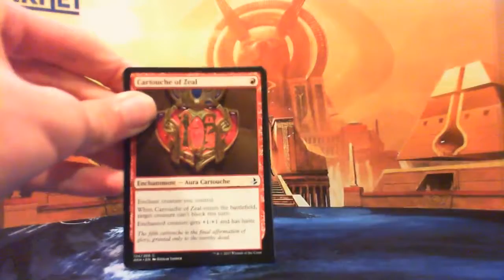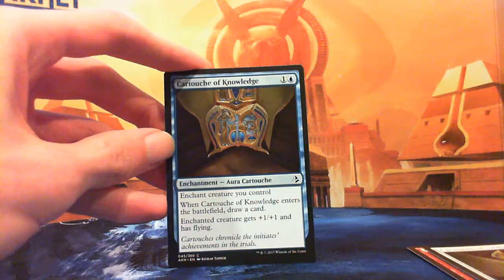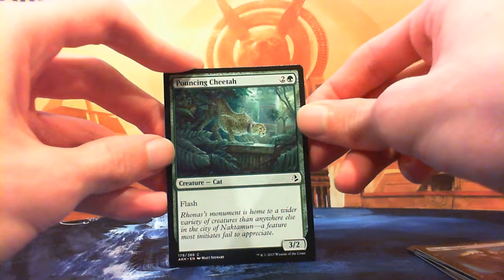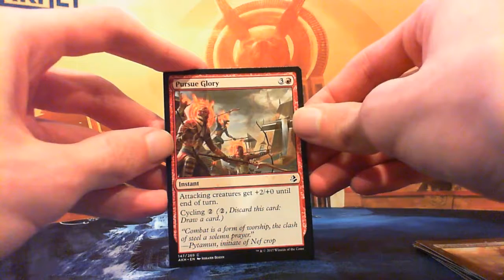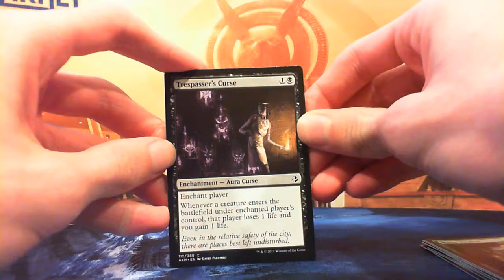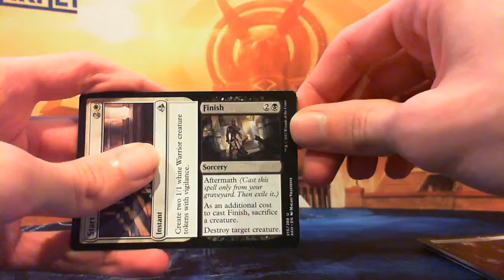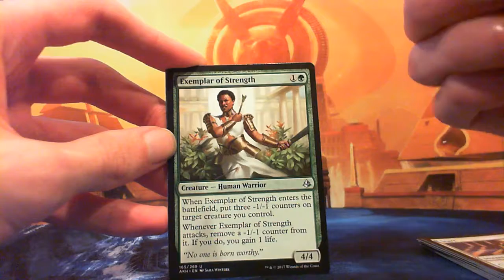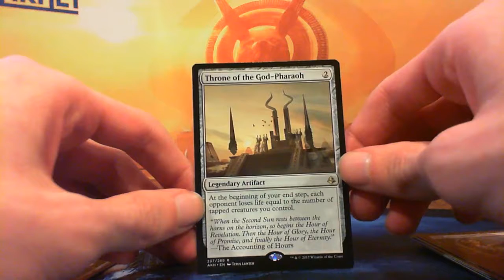Booster Opening - AKH #09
Will there be good cards here, or will they be throne into the fire?